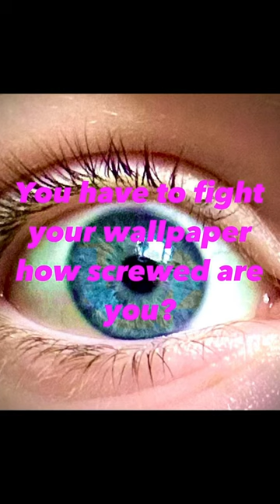I think I’m ok